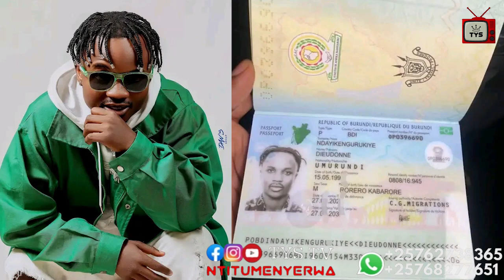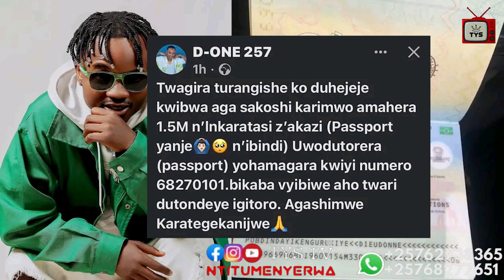D ONE araye YIBWE 1.5M//PASSPORT ni VYAMBUZI amosozi NAGAHINDA nivyo bimuranga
OUR PAGES